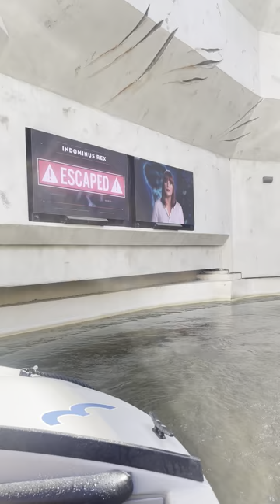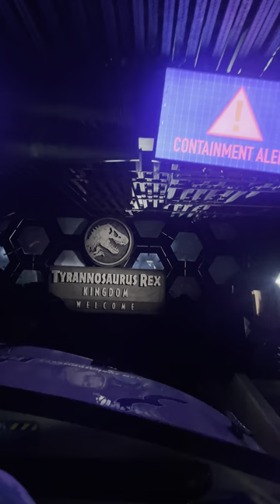Jurassic World The Ride at Universal Studios Hollywood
Riding the Jurassic World Water Boat ride at Universal Studios Hollywood and try to get the most wet to stay cool as much as possible